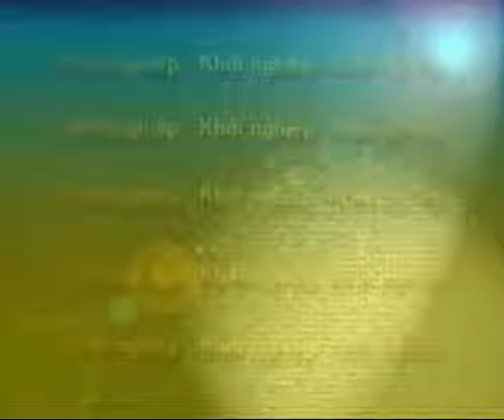"MÃI MÃI TINH THẦN KHỞI NGHIỆP"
KỶ LUẬT & LÀM ĐẾN CÙNG các MỤC TIÊU của mình khi bạn chưa giầu!